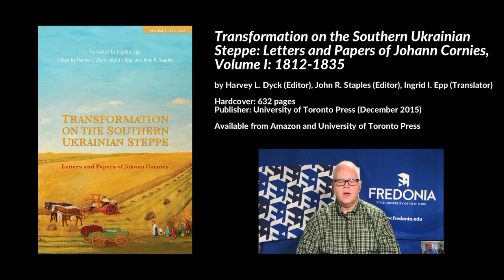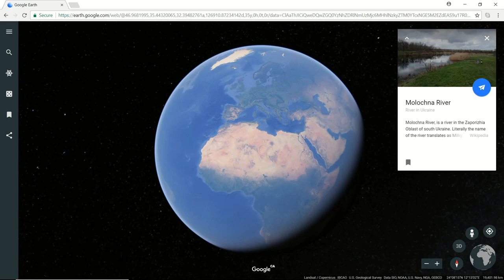Transformation on the Southern Ukrainian Steppe: Letters of Johann Cornies: 1812-1835, John Staples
Full interview with Prof. John R. Staples on "Transformation on the Southern Ukrainian Steppe: Letters and Papers of Johann Cornies, Volume I: 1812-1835" co-edited with by Harvey L. Dyck (Editor), Ingrid I. Epp (Translator), State University of New York at Fredonia, Fredonia, New York, United States of America, 19 December 2017.

- Mennonites in the Molochha / Melitopol region (Меліто́поль / Молочна) that immigrated to Tsarist empire in the late 18th and early 19th centuries
- 0:38 Johann Cornies immigrated to southern Ukraine in 1805. He was a poor peasant when he arrived but by the 1840s was one of the richest men in Ukraine with a wealth estimated at three million rubles at a time when a peasant might make three rubles a day
- 1:55 Cornies was extremely engaged in the Tsarist government, locally, regionally, and nationally. Prodigious record keeper who generated tens of thousands of pages of documents
- 2:22 Documents record life of Mennonites in southern Ukraine, neighbouring Tatar peoples, Ukrainian and Russian peasants. Provides a very unusual look of these peoples in the Tsarist era
- 3:20 Catherine the Great was Prussian by birth and culture. Her goal was to remake Russia into a civilized world.
- 4:20 Sought colonists, progressive westerners, Slavic peasants who would immigrate to the region. An active recruitment campaign from Prussia and other German states, Catholic, Lutheran
- 5:13 Catherine settled Mennonites along the Dnipro river at Khortytsia, Ukraine settlement (Хортиця)
- 6:20 Mennonites negotiated with Catherine the Great a set of privileges including an exemption from military service, a right to land, political arragement in which they were free to elect local villange and district governments
- 7:10 By the 1850s, Mennonites were among the most productive farmers in Ukraine. They became invested in industry, eg. windmills, steel mills, manufacturing, that put them as leaders of civilization in the Russian empire. Eventually, they produced a significant proportion of all agricultural equipment sold in Ukraine
- 7:55 As the new German state arose in the 1870s, anti-Germany sentiment built up in the Russian empire leading up to World War One, Russian State turned against the Mennonites. During the Great war their property was confiscated. When the Communist revolution came the Mennonite community were wiped out. Half of all men in the Mennonite community died of unnatural deaths. Homes and furniture removed
- 8:52 Soviet history eliminated Mennonites - "blank pages of Soviet history"
- 11:21 Drought, famine, and wave of cholera (посуха, голод, холера (1830s))
- 13:05 Emergence of Baptism in the 1860s; Ukrainians and Mennonites are meeting, interacting secretively
- 14:50 Mennonites only spoke a version of low German, which would have been completely unintelligible to the local population
- 15:17 Johann Cornies interacts with very high level Tsarist officials: Tsar Nicholas and Tsar Alexander had tea with Cornies in his home; Cornies became a trusted confidant of Petr Keppin
- 16:10 Tells the story of the inadequacies of the Tsarist administration, no competent people on the frontier that the state could rely upon in their social engineering project
- 17:27 Cornies "(Ukraine) is a land of opportunity"
- 19:10 Conrnies showed concern for the status and rights of women, choice in marriage; Cornies was asked to write a report on "how to civilize Tataras, nomadic peoples". One conclusion was that Tatars had no respect for women, women were treated badly, like slaves, no choice in marriage - This was harmful to the moral upbringing of children. Cornies wrote about the importance of romantic love in marriage instead of marriage being an economic contract
- 21:30 Cornies was one of the wealthiest men in Ukraine; Cornies began marketing butter and cheese in Simferopol (Сімферополь), Crimea; began raising sheep; Guardianship committe for foreign settlerso; Introduced Merino Sheep breed
- 23:40 In 1812 Tsar Alexander II allowed the British Foreign Bible Society to began work in Russia (unusual for an Orthodox state) distributing bibles in local languages
- 27:00 Waves of colonization; settlement commission; obtained a monopoly on selling alcohol in the region
- 28:10 David Gerhard Rempel
- 29:20 Harvey Dyck discovered a massive trove of documents, 120,000 pages, kept by Mennonites captured when Nazi Germany invaded in 1941 and then disappeared
- 30:15 Dnipro National University: History of Germans in Russia, History of Ukraine
- 32:15 Dnipro School of Mennonite history: The pursuit of the history of Mennonites was also the construction of Ukrainian history

Available from Amazon and University of Toronto Press